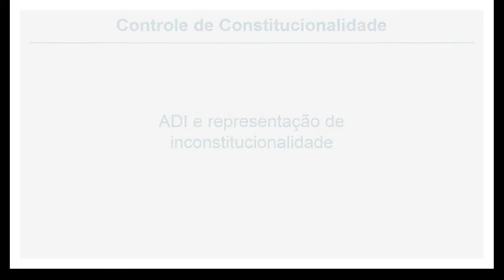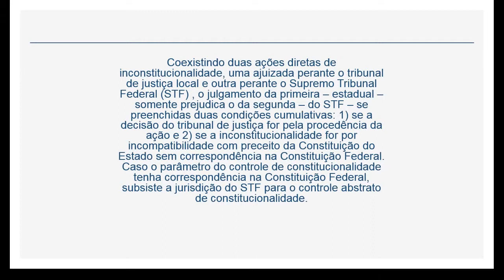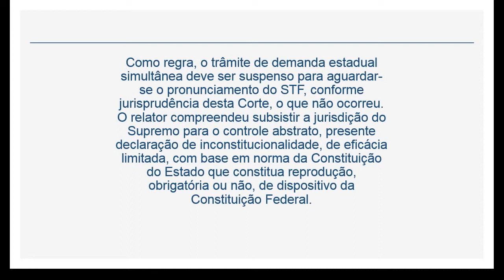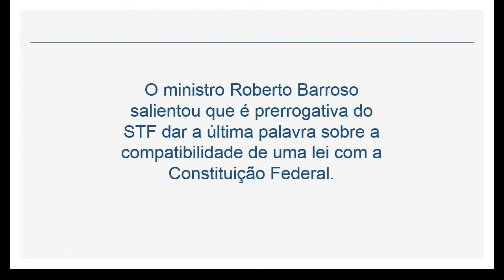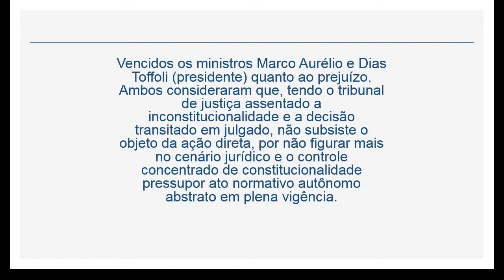InfoSTF – Constitucional - Controle de Constitucionalidade: ADI e representação de inconstituci...